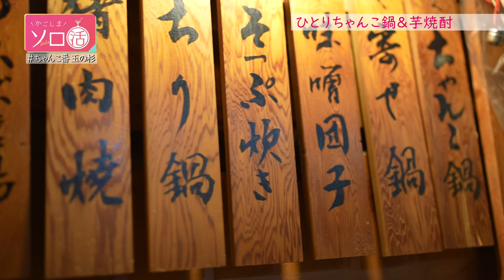ひとりちゃんこ鍋＆芋焼酎 「ちゃんこ番 玉の杉」かごしまソロ活 #99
2023年3月23日放送
「かごしまソロ活」をアンコール配信！

「かごしまソロ活」第99夜は鹿児島市樋之口町の「ちゃんこ番 玉の杉」。店主は屋久島出身の元力士で、現役時代の味を再現したちゃんこ鍋が人気。今回は具だくさんの味噌団子ちゃんこ鍋と屋久島の芋焼酎でソロ活を楽しむ。

☆「かごしまソロ活」毎週木曜夜9時54分放送

☆最新話はTVerで配信中！お気に入り登録お願いいたします♡

※情報は取材時のものです